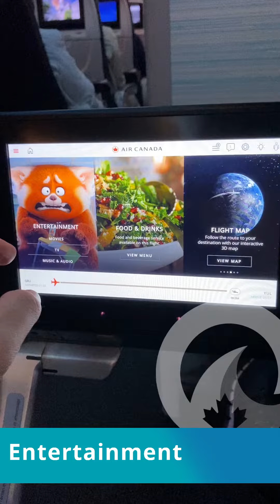Travel to Canada with Maritimes Immigration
Travel together with Maritimes Immigration in this 19-hour trip home to Halifax, Nova Scotia. We took 3 different flights, with a layover in São Paulo and Montreal.